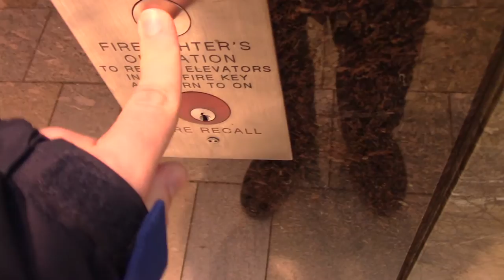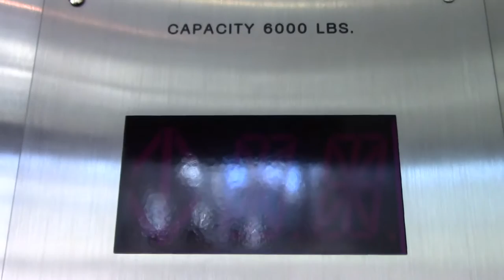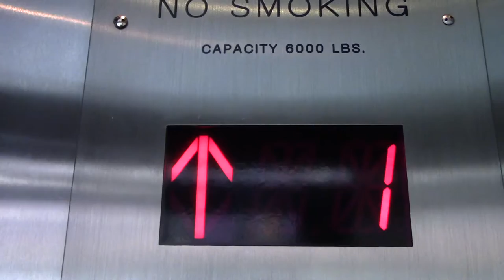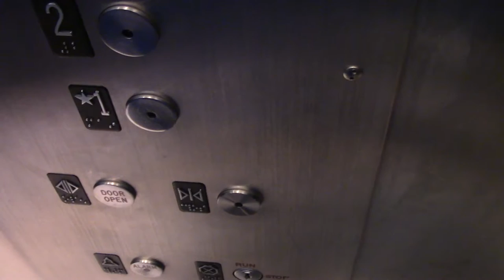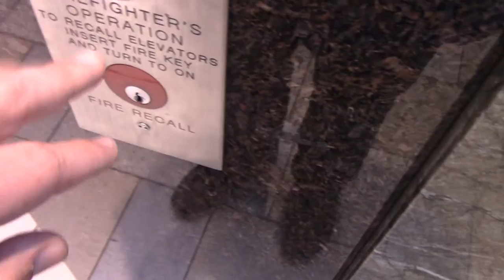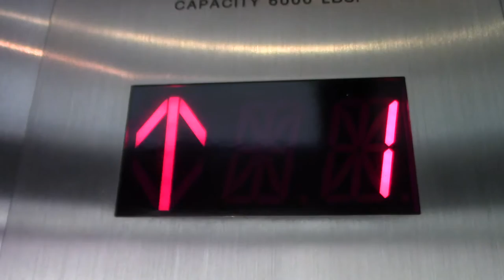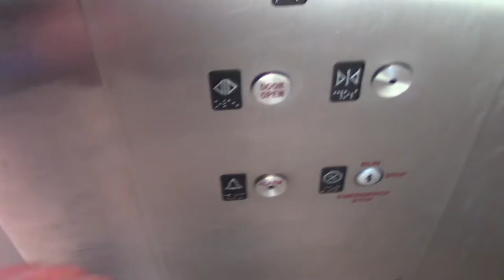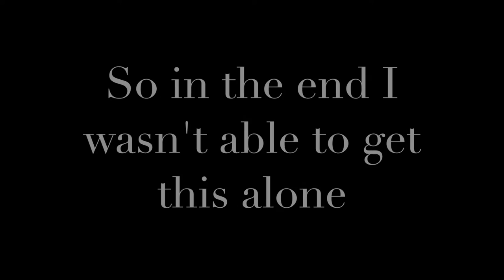Attempting to film: KONE:MCE Hydraulic Scenic Elevator @ Newport Centre Mall in Jersey City, NJ